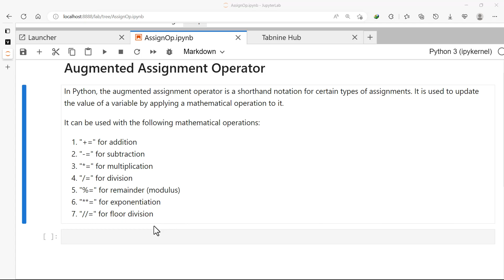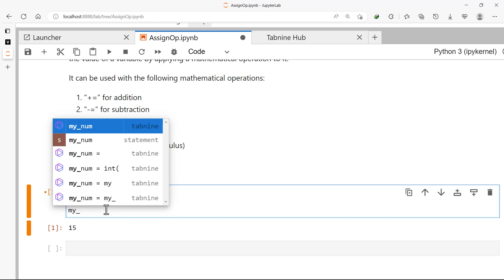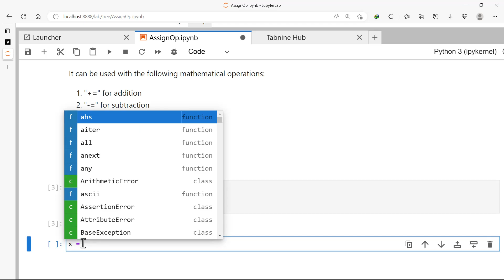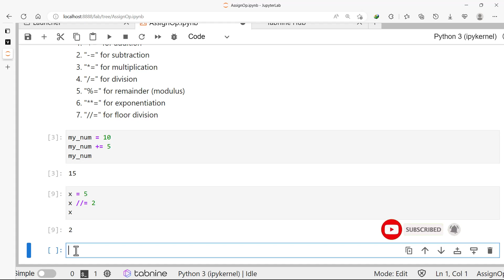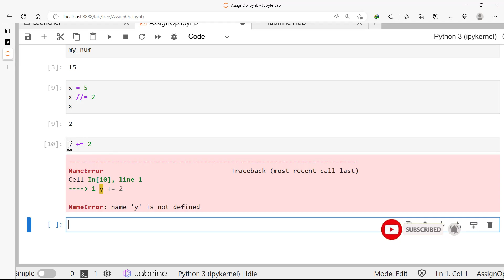1.9 Augmented Assignment Operator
Python Programming | Full course | Python for Absolute Beginners